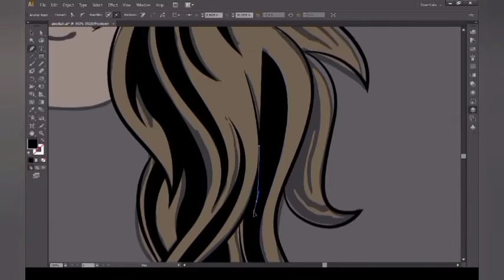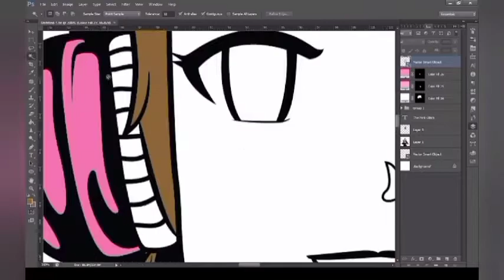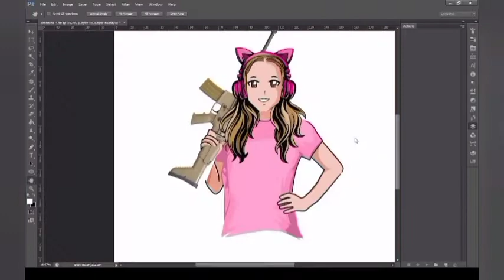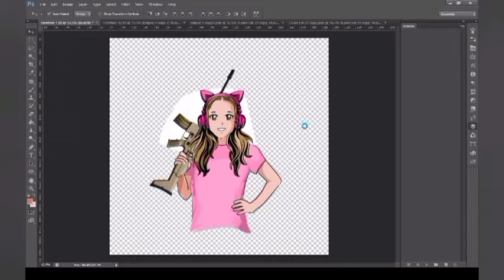FUN ART | TIME LAPSE EDITING Animating drawing | illustratorXphotoshop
A Gaming logo for streaming own by from beautiful Aussie

illustrator mouse editing
finish in Photoshop

XXXXXXXXX